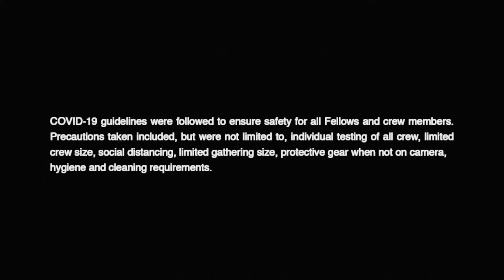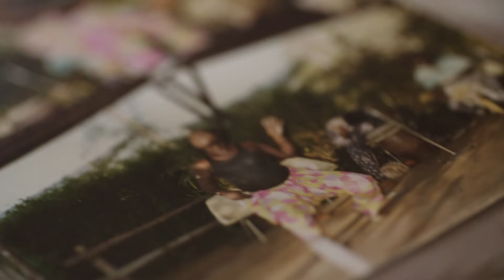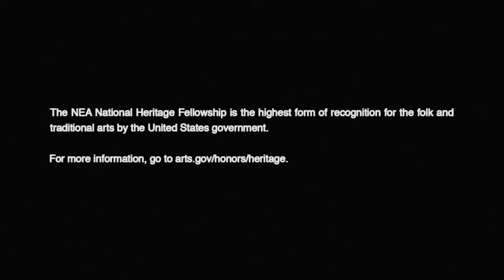NEA National Heritage Fellows Tribute Video: Zakarya and Naomi Diouf (2020)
This tribute to 2020 NEA National Heritage Fellows and West African diasporic dancers Zakarya and Naomi Diouf was released in March 2021 as part of “The Culture of America: A Cross-Country Visit with the National Endowment for the Arts National Heritage Fellows.”